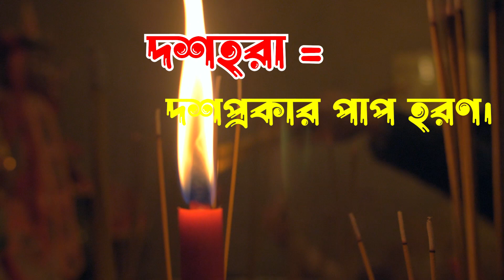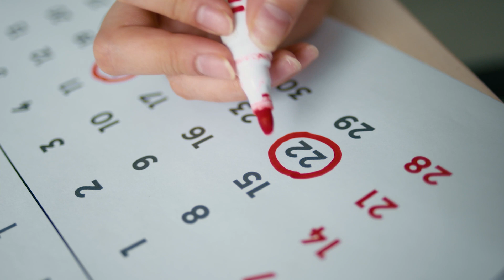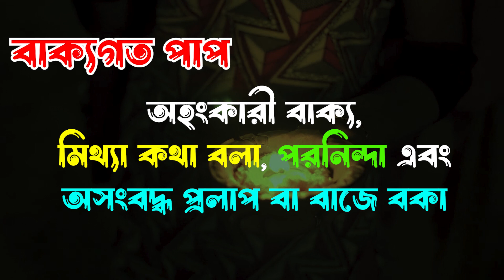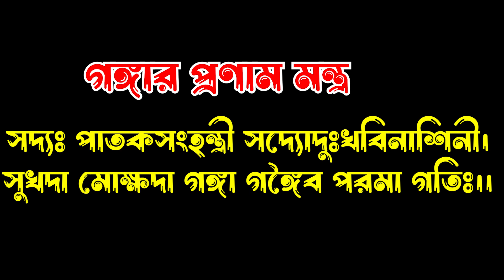Ganga Dussehra 2023 || ganga dussehra ki puja vidhi || ganga dusshera 2023 date & Time